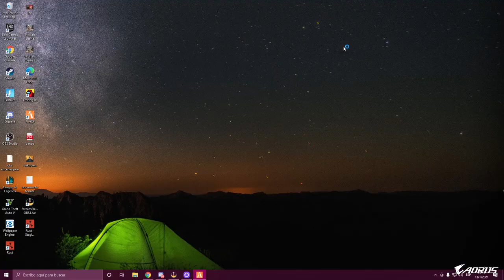EL CHAFA SE METE A UNA NUEVA BANDA | LIT KILLAH ROLEPLAY